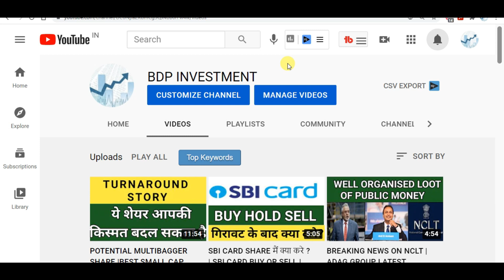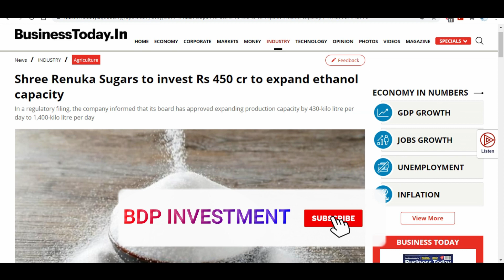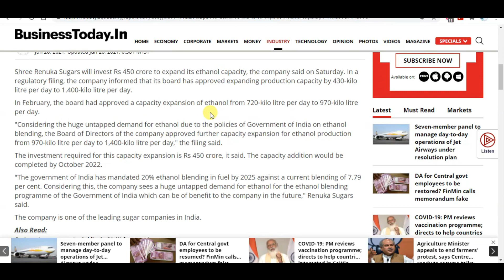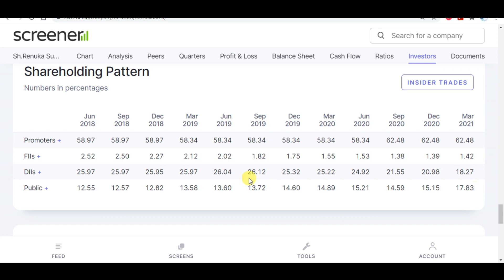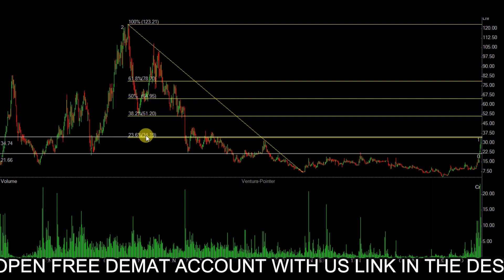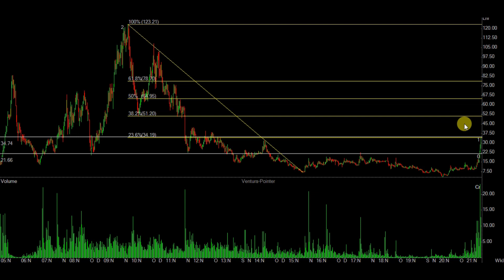BEST SUGAR SHARE TO BUY NOW | ETHENOL MAKING SUGAR SHARE | RENUKA SUGAR SHARE LATEST NEWS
renuka sugar share latest news telugu,
renuka sugar share result,
renuka sugar share latest news tamil,
renuka share,
renuka sugar share dividend,
balrampur chini share,
balrampur chini share news,
balrampur chini share latest news,
balrampur chini share news today,
balrampur chini share target,
balrampur chini share price,
balramchin share price,
balrampur sugar share price